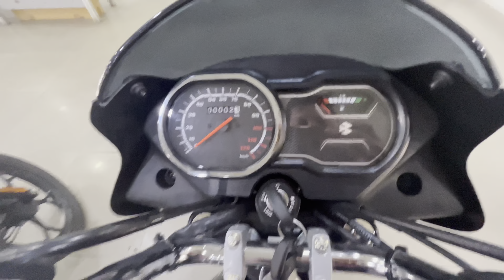Bajaj platina 110 price 2023 | mileage | full review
Bajaj Platina 110 is a mileage bike available at a starting price of Rs. 67,538 in India. It is available in 3 variants and 10 colours with top variant price starting from Rs. 72,130. The Bajaj Platina 110 is powered by 115.45cc BS6 engine which develops a power of 8.44 bhp and a torque of 9.81 Nm. With both front and rear drum brakes, Bajaj Platina 110 comes up with combined braking system of both wheels. This Platina 110 bike weighs 119 kg and has a fuel tank capacity of 11 liters.

The Bajaj Platina 110 is the only motorcycle in its segment to feature the safety net of Anti-lock Braking System (ABS). The commuter motorcycle comes with a 240mm single disc with a single-channel ABS on the front wheel while the rear uses a 110mm drum. It is also available in a more affordable variant that gets a drum at both ends.

The changes, however, are limited to the addition of ABS to the motorcycle. The styling cues and the feature list remains unaltered, and the Bajaj Platina 110 ABS continues to use a halogen headlight with an LED DRL at the front, knuckle guards, quilted seats, a Nitrox spring-on-spring rear suspension, telescopic front forks, and alloy wheels with tubeless tyres.

Mechanical specifications, too, retain the 115 cc, single-cylinder, air-cooled motor that makes 8.4bhp at 7,000rpm and 9.81Nm of peak torque at 5,000rpm. The engine is linked to a five-speed gearbox.

The Platina 110 ABS will be offered in three colours – Charcoal Black, Volcanic Red, and Beach Blue. It rivals the Hero Splendor, TVS Radeon, and the likes in the Indian